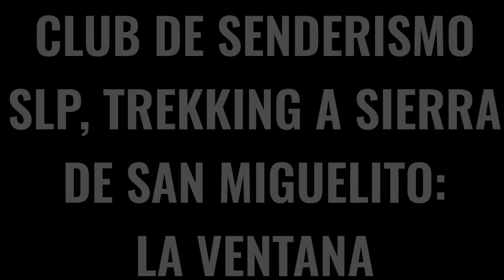TREKKING A SIERRA DE SAN MIGUELITO : LA VENTANA (CLUB DE SENDERISMO SLP)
Acompañando a un experimentado grupo de senderistas   rumbo a la Sierra de San Miguelito  próxima a la ciudad de San Luis Potosí con el objetivo de llegar a una formación rocosa conocida como ¨La Ventana¨ partiendo de la comunidad de ¨La Amapola¨
Distancia:20.6 km
Desnivel positivo acumulado: 1004 mts.
Altura máxima alcanzada 2917 msnm.